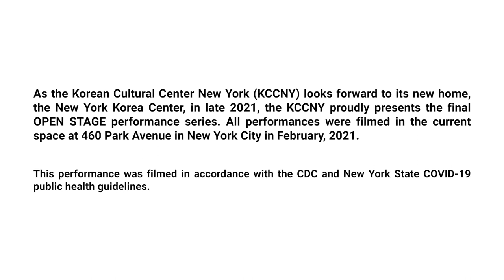[2021 OPEN STAGE] JAZZ SUITE by Rin Seo Chamber Ensemble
2021 OPEN STAGE: “Goodbye 460 Park, Building the Future Together”
Presented by the Korean Cultural Center New York

THE SOUNDS OF WINDS AND TEN FINGERS
by Rin Seo Chamber Ensemble

Rin Seo (Pianist | Composer)
Aaron Haettenschwiller (Oboist)
Shogo Urahata (Clarinetist)
Nick Marziani (Alto Saxophonist)
Erin Acree (Bassoonist)
Jasper Dutz (Bass Clarinetist)
Gamin Kang (Saenghwang | Guest Artist)
Jazz Suite

"Jazz Suite'' is an award-winning composition: the ASCAP Herb Alpert Young Jazz Composer Award and the Downbeat Student Music Award.
The piece is comprised of four movements; first: Blues, second: Boogie Woogie, third: Spanish Tinge, and fourth: Ragtime. Seo combined early Jazz music idioms with modern harmony, rhythm, and sounds.

PRESENTED BY | Korean Cultural Center New York
FILM | Youngsam Yoon & Seung Ho Park
SOUND | Jay Ahn, ES Studio
PRODUCTION | June Rhee, 7000Miles Live Music Community
STAGE MANAGEMENT | Taeuk Kang